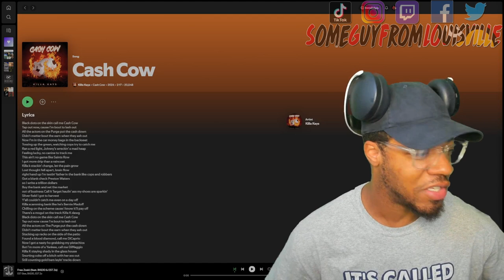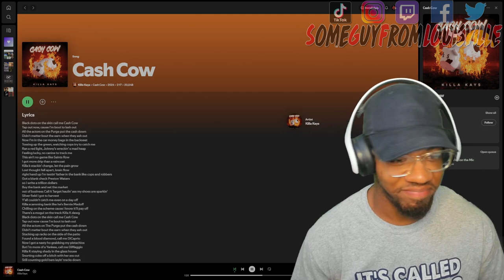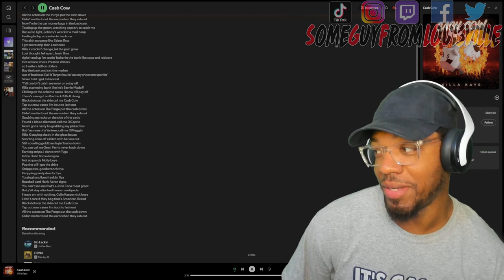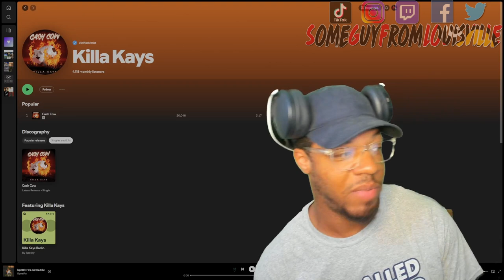Killa Kays - Cash Cow | [reaction]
SGFL takes a listen to the track "Cash Cow" by rapper Killa Kays
TIMESTAMP
Intro - 00:00
Reaction - 01:19
Outro - 03:37
KILLA KAYS's social media handles:
WANT A REACTION? TAP IN!